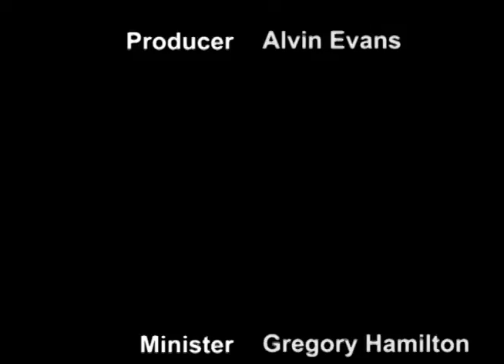Suddenly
Sermon Sunday February 23, 2014